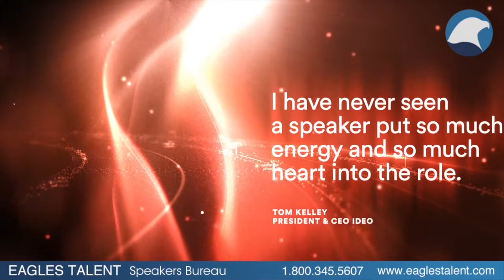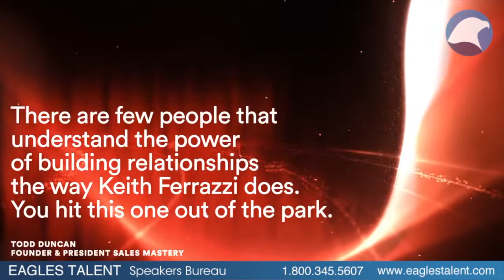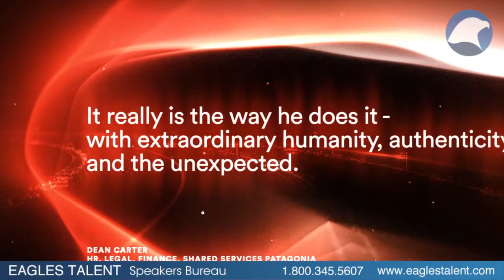Keith Ferrazzi - The World's Foremost Expert in Professional Relationship Development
As founder and CEO of Ferrazzi Greenlight, Keith Ferrazzi has spent over a decade addressing the behaviors that block global organizations from reaching strategic goals and transforming them into new habits that increase shareholder value. More recently, in partnership with Zappos’ Tony Hsieh and Groupon’s Brad Keywell, Keith launched Yoi, a digital onboarding tool that drives transparency, improved coaching, and real-time feedback between busy managers and their new hires. The platform utilizes practice-based learning and quantitative assessments to deliver increased productivity in the workplace.